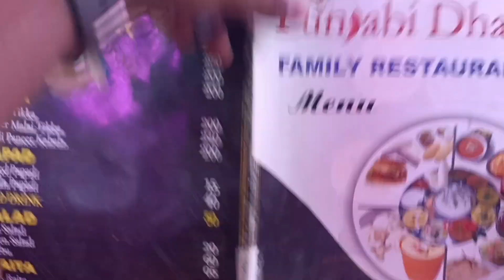Nainital me kya ho gya hamare sath😒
MiniVlog

VlogTrends2023

Youtube trending mini vlog tags